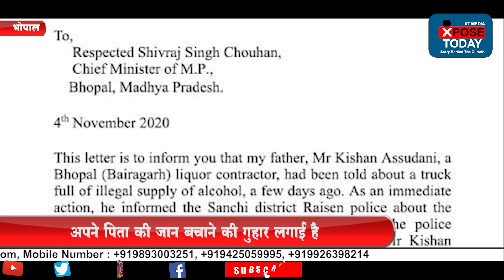लंदन में पढ़ रही बेटी ने सीएम से कहा मेरे पापा की जान बचाओ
लंदन की रहने वाली एक युवती ने मुख्यमंत्री शिवराज सिंह चौहान और गृह मंत्री नरोत्तम मिश्र को पत्र लिख कर अपने पिता की जान बचाने की गुहार लगाई है । युवती ने सोशल मीडिया पर भी ट्विट शराब के ठेकेदार पिता किशन आसुदानी को आबकारी विभाग के कुछ अफ़सरों द्वारा झूठे मामले में फंसाने का आरोप लगाया है। युवती ने पिता की जान का ख़तरा बताते हुए उन्हें बचाने की माँग की है। दरअसल भोपाल के बैरागढ में शराब ठेकेदार किशन आसुदानी उर्फ़ खगगू ने शराब से जुड़े मामले में गवाही दी थी। उनकी बेटी दिव्या लंदन में पढ़ाई कर रही है। दिव्या ने पत्र में लिखा है पिता भोपाल से रायसेन जा रहे थे तभी उन्होंने अवैध शराब ले जा रहे ट्रक को देखा।इस पर उन्होंने रायसेन पुलिस को सूचित कर ट्रक ज़ब्त करा दिया । आबकारी विभाग के निरीक्षक विवेक त्रिपाठी द्वारा धमकी दी जा रही है इससे मैं और मेरा परिवार भयभीत है परेशान हैं। हमारे परिवार को सुरक्षा प्रदान करें।

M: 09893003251